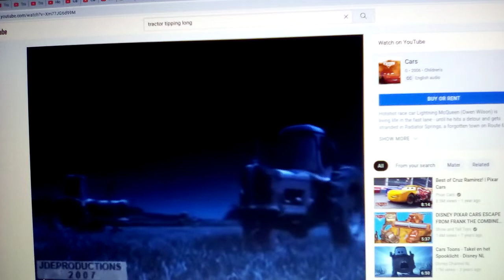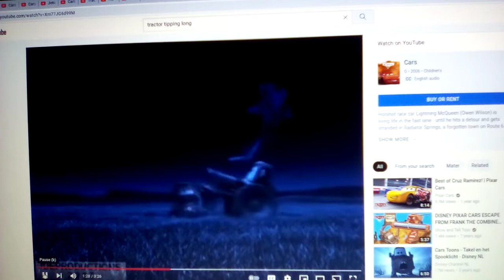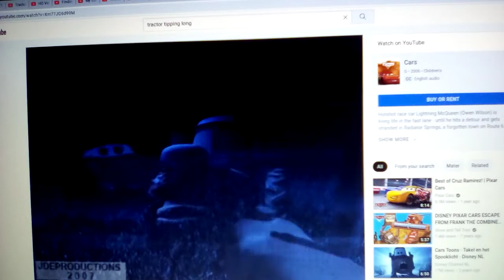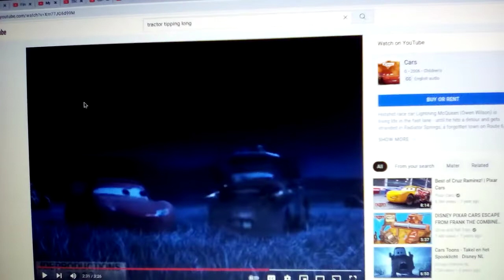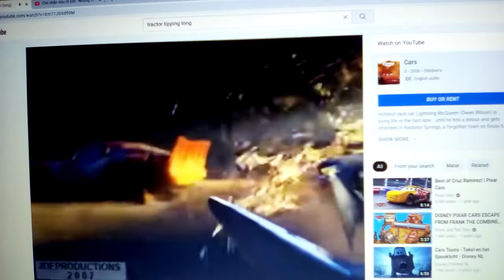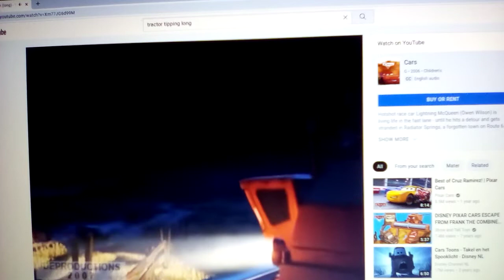Tractor Tipping Anthony Canter Crossover Part 3